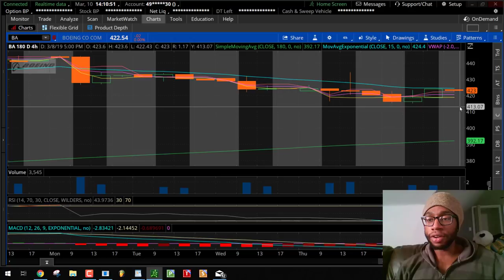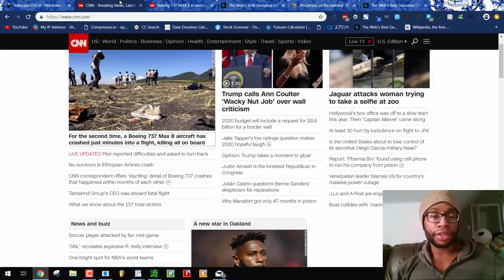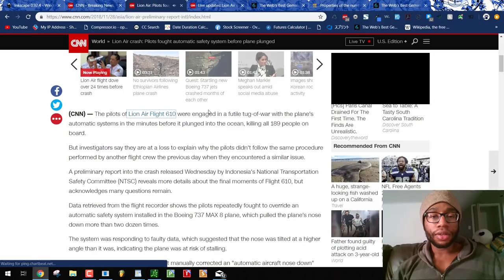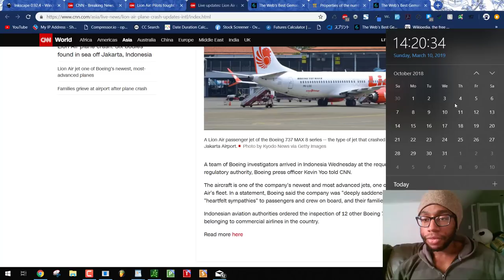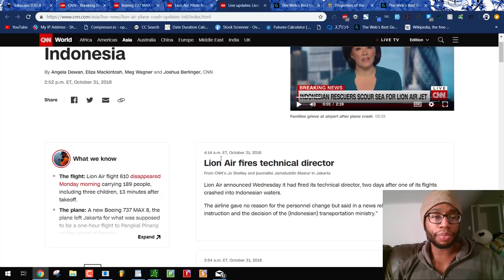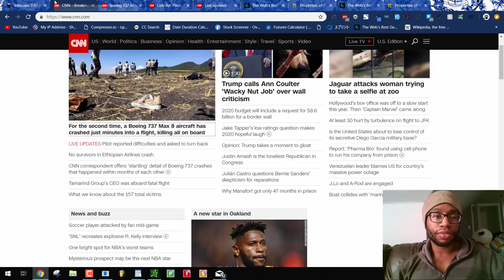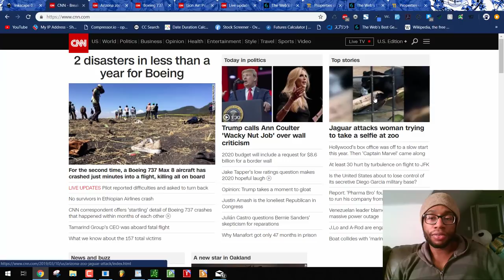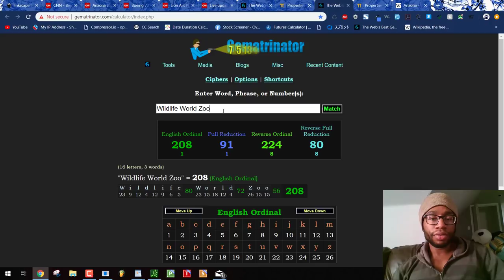Ethiopia Boeing Plane Crash | Don't Trade Til You Learn This Simple Pattern + Black Panther Ritual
Please read Zach Hubbard's "Letters & Numbers" book, very excellent information

You should read this book to learn much more

gematria.codes